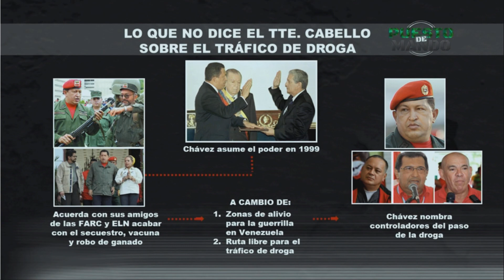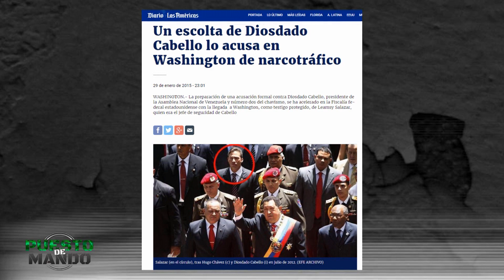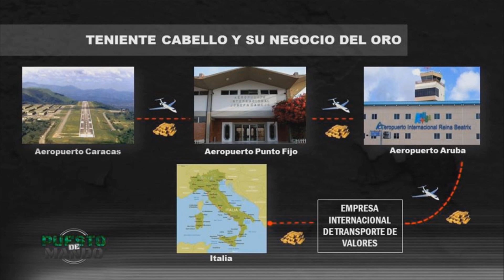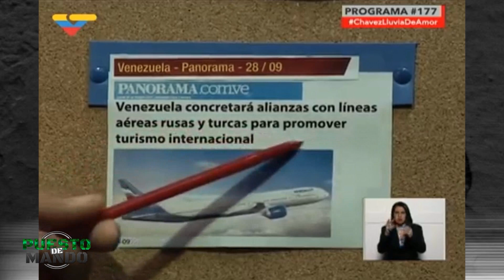Lo que no dice Diosdado en Puesto de Mando 05-10-2017 Seg. 02